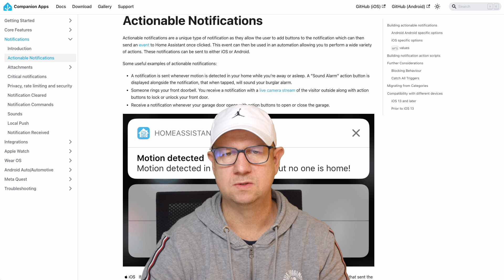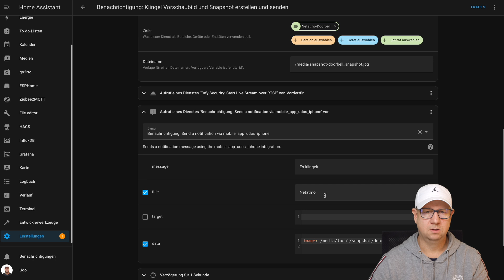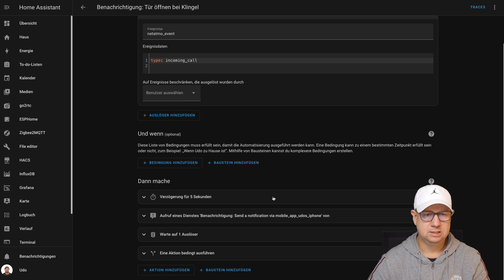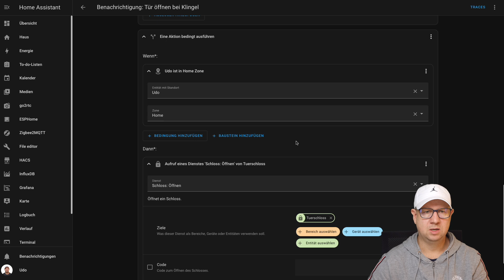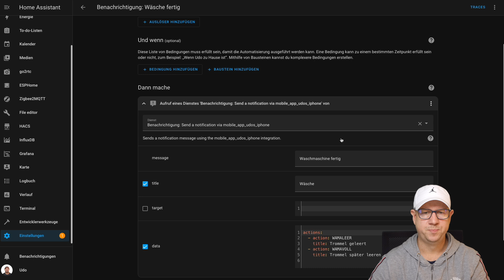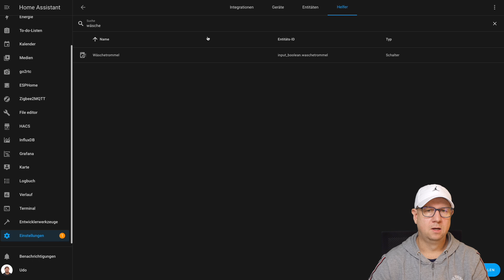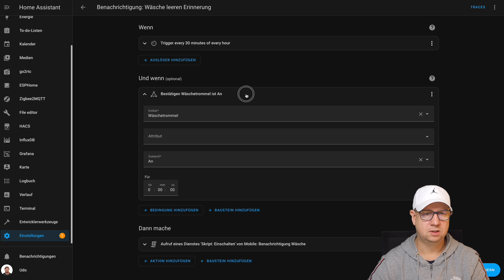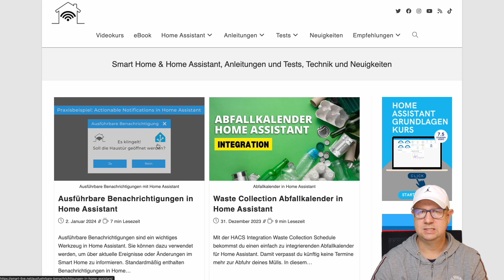Home Assistant Actionable Notifications: 2 Beispiele für ausführbare Benachrichtigungen + YAML Code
In diesem Video stelle ich dir zwei Ideen für Actionable Notifications in Home Assistant vor. Ausführbare Benachrichtigungen sind Benachrichtigungen auf die du per Smartphone oder Smartwatch regaieren kannst. Den YAML Code zu den Beispielen findet du weiter unten verlinkt in meinem Blog.

🚨Du möchtest mit Home Assistant starten? Hier ist dein Sprungbrett:
📹Grundlagen Videokurs:

🙏Du unterstützt damit die Produktion der Videos, die viel Zeit für Recherche, Tests und Produktion benötigen und mit ganzem ❤️ für dich erstellt werden.

Inhalt:
0:00 Thema des Videos
0:17 Aufbau des Videos
1:31 Actionable Notification Türklingel
6:46 Actionable Notification Waschmaschine & Trockner leeren
14:41 Hinweise YAML Blogpost
15:09 Fazit